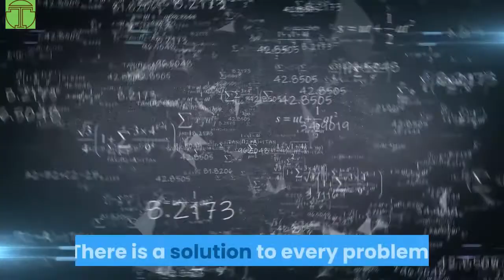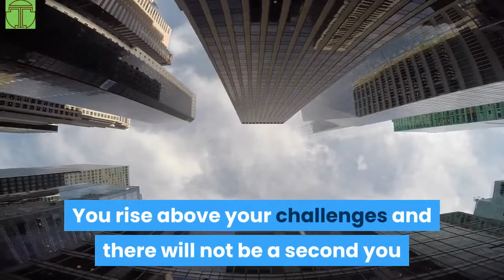Keeping Your Cool How to Control Your Emotions